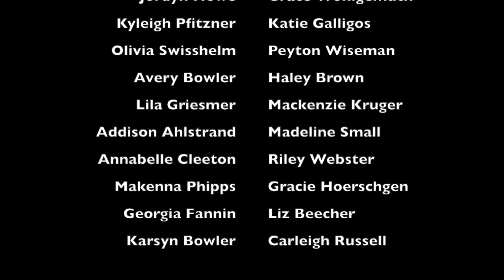2022 Basketball Banquet HD 1080p